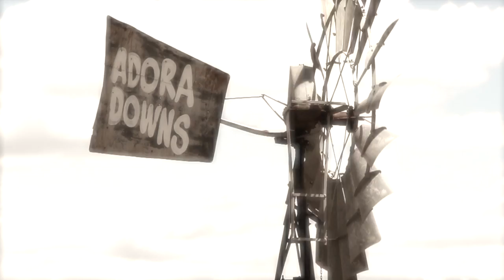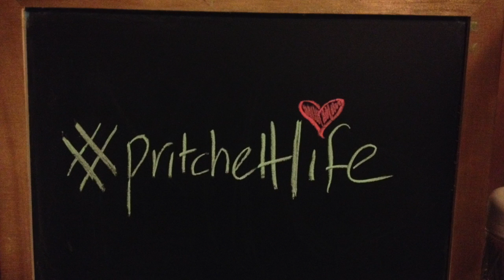JAMES & TANYA WEDDING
I asked my beautiful friends James & Tanya if I could video their wedding and they said YES! This is the more traditional style video following the fun music video clip I did previously.  Filmed at Adora Downs, Mt Tyson in Queensland, Australia.